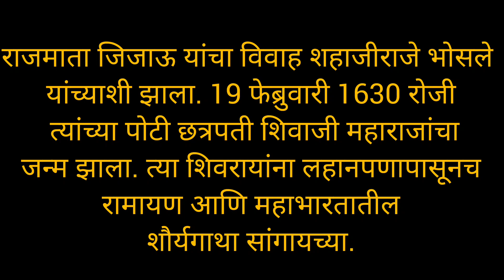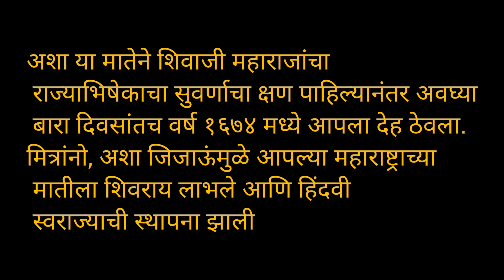राजमाता जिजाऊ मराठी भाषण